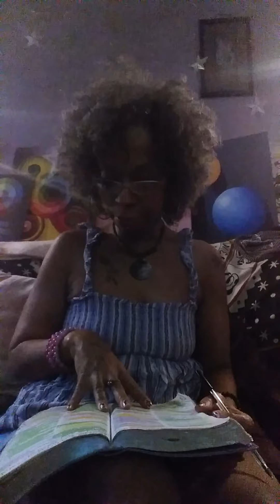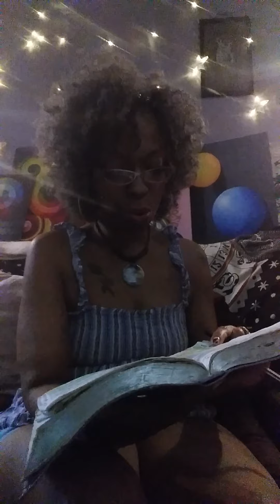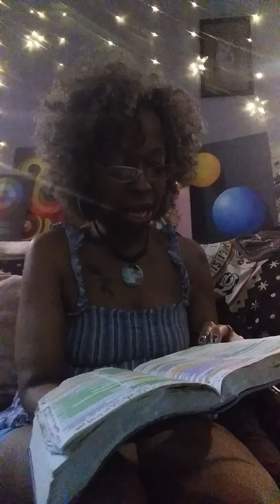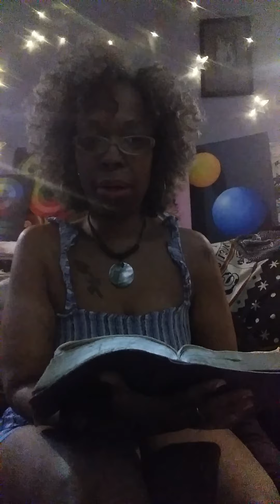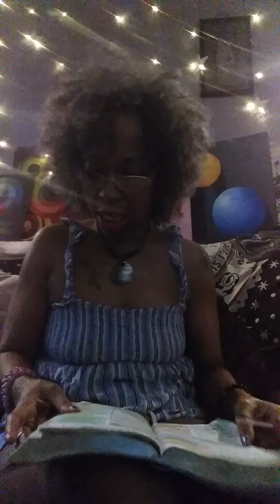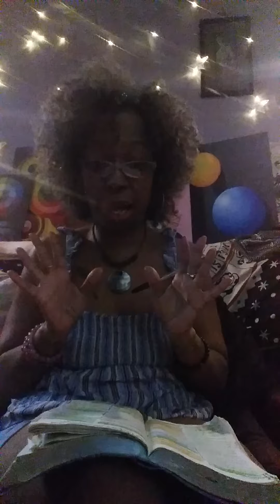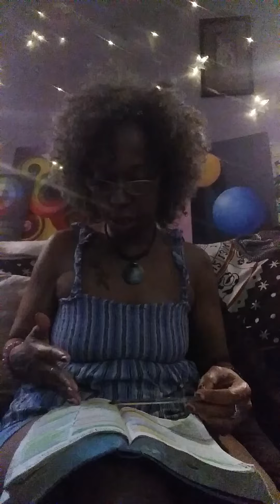A WORD with Love ❣... I Don't Play Son...